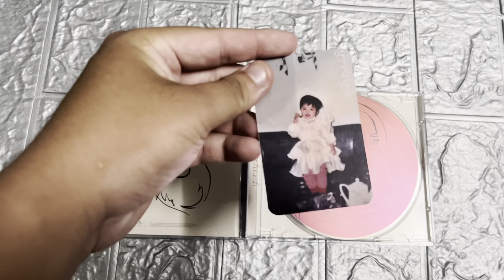💿Unbox Bên Trong Album Vol.1 - Phùng Khánh Linh "Yesteryear (ver.Deluxe) & Photobook Limited”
💿Unboxing Album Vol.1 - Phùng Khánh Linh "Yesteryear (ver.Deluxe)"

🎶Tracklist:

.Yêu Hết Tấm Thân Này (ft.Josh Frigo)
.Chỉ Còn Hai Ta
.Chỉ Buồn Hôm Nay
.Lá Thư 100
.mpg
.Đừng Thả Thính
.Anh Đã Không Rõ Ràng Với Em (ft.Myrne)
.Sao Anh Không Hiểu
.Thế Giới Không Anh
.Cô Gái Nhân Ái
.Hoa Tiêu Dao
.Gói Tình Em Rồi Về
.Yesterme

*Bonus Track*

.Cô Đơn Sớm Tối
.Một Liều Thuốc
.Nhìn Em Mà Xem (Look At Me)
.Thế Giới Không Anh (39 Kingdom Remix)
.Chỉ Buồn Hôm Nay (Blue Demo)
.Chỉ Còn Lại Hai Ta (Dance In The Country Draft)

🎵Bài hát sử dụng: Cô Gái Nhân Ái